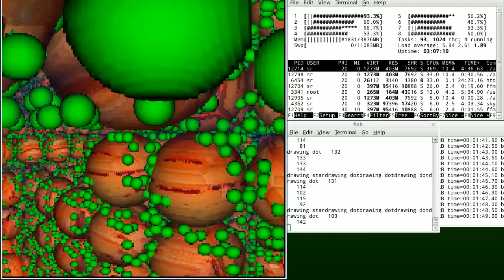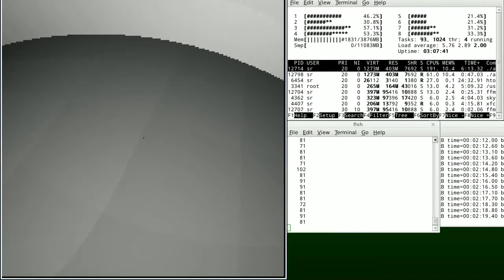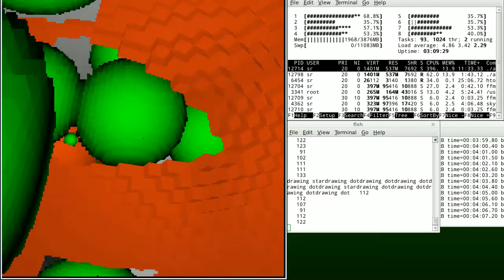htop til u drop